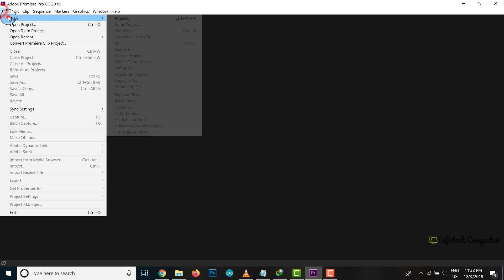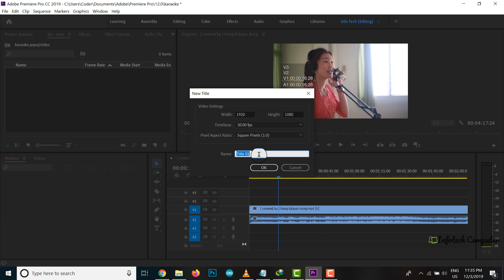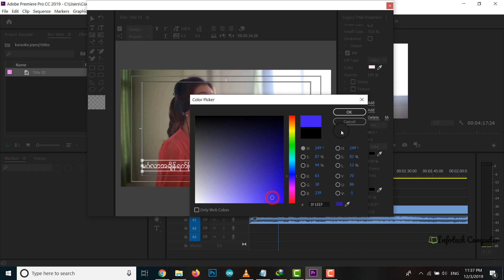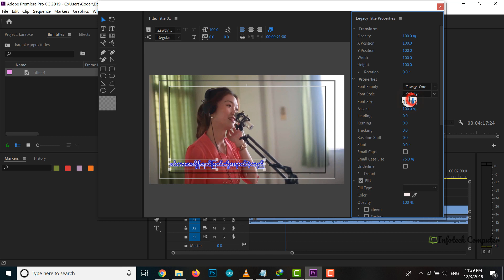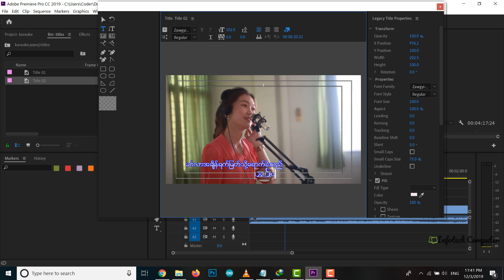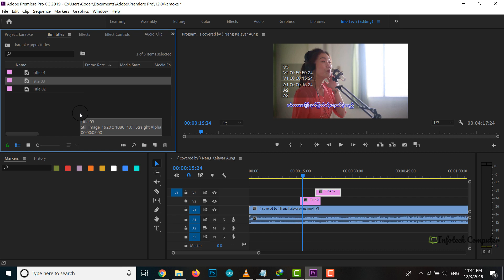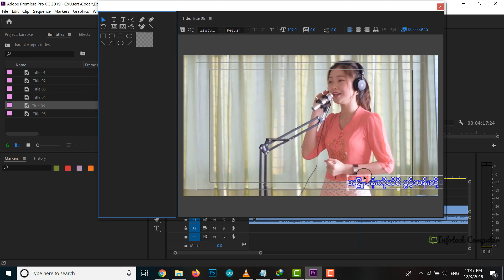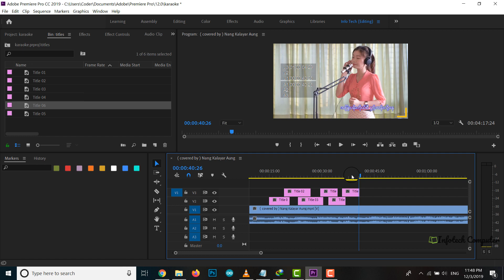Karaoke စာတန္းထိုး ျပဳလုပ္နည္း (၁)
Adobe Premier Pro CC 2019 အသံုးျပဳျပီးေတာ့ ကာရာအိုေက စာတမ္းထိုးျပဳလုပ္နည္းပါ